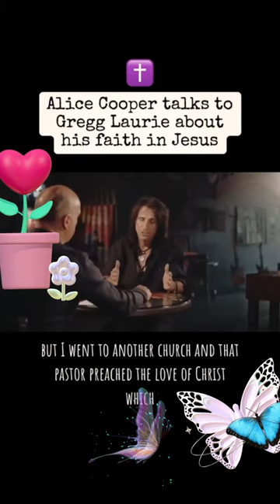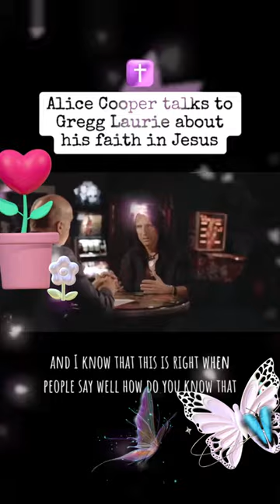The Untold Story of Alice Cooper: Secrets Exposed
The Hidden Secrets of Alice Cooper's Untold Story" is a captivating and enlightening YouTube channel that delves into the lesser-known aspects of rock and roll legend Alice Cooper's life and career. While many are familiar with his iconic stage presence and musical prowess, this channel goes beyond the surface to unveil the untold stories and hidden secrets that have shaped his journey to stardom. Through in-depth interviews, archival footage, and expert analysis, we uncover the personal struggles, triumphs, and moments of revelation that have defined Alice Cooper's remarkable career. From his early days as Vincent Furnier to the creation of his infamous stage persona, we explore the behind-the-scenes moments that have made Alice Cooper a household name. Whether you're a dedicated fan looking to deepen your understanding of this enigmatic artist or a music aficionado seeking to learn more about the impact of Alice Cooper on the rock genre, this channel provides an immersive experience that will leave you both informed and inspired. So, join us as we unlock "The Hidden Secrets of Alice Cooper's Untold Story" and embark on a journey through the untold chapters of a musical icon's life.